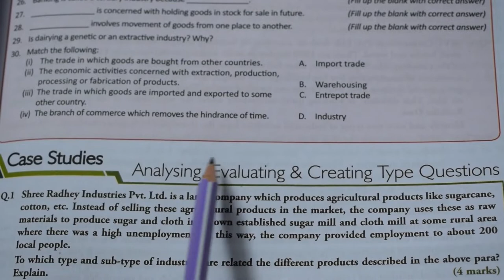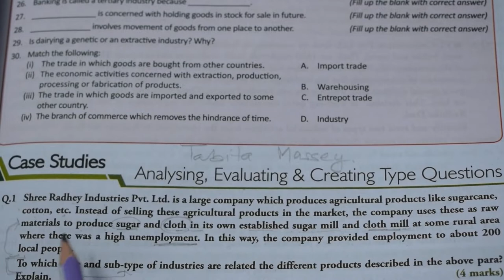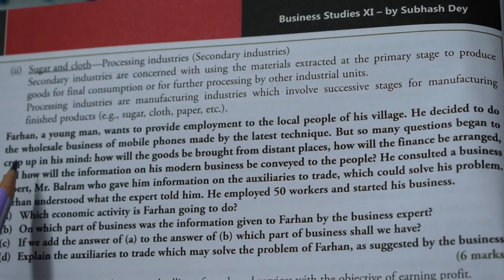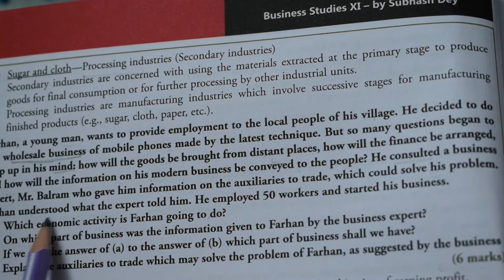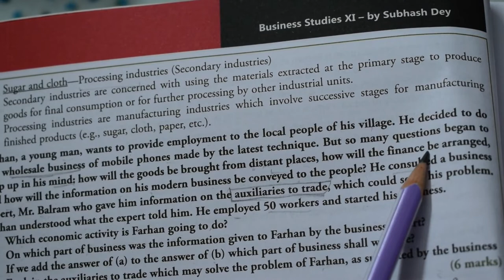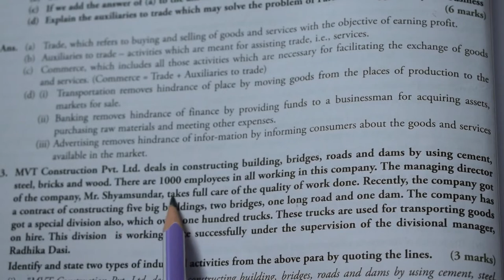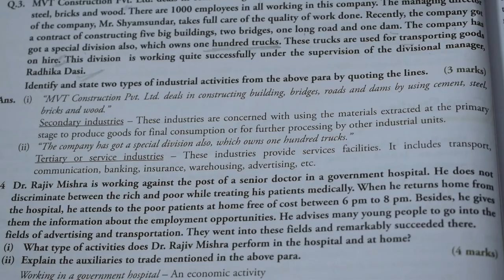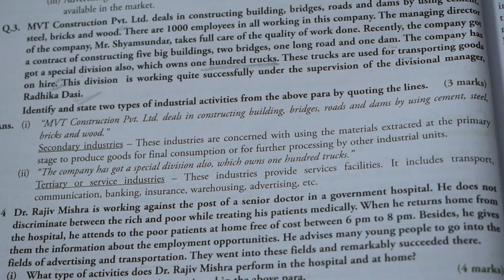Case Studies - Part 1